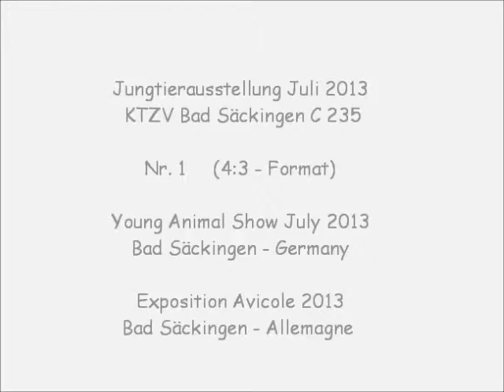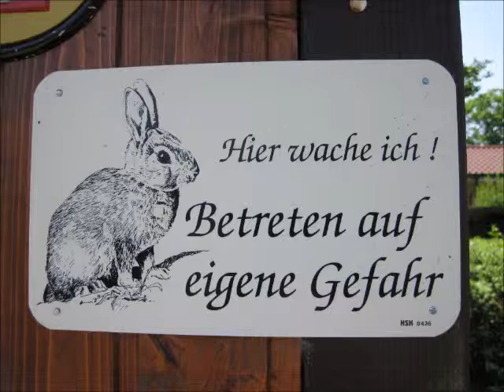Jungtierschau Kleintierzuchtverein Bad Säckingen Juli 2013, Exposition Avicole Säckingen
Jungtierausstellung 14.Juli 2013 KTZV Bad Säckingen C 235
Young Animal Show July 2013 Bad Säckingen - Germany
Exposition Avicole 2013 Bad Säckingen - Allemagne
Video von RabbitDaisy. Rassekaninchen von A-Z